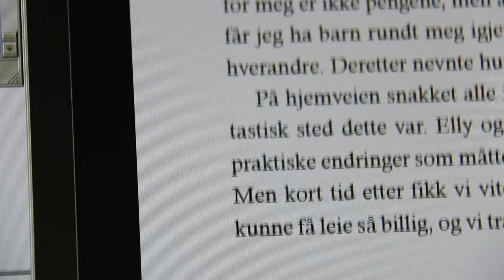K2 - Translate This!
Proof once again that ANYTHING can look cool if edited correctly. I am currently translating a book. A lot of long hours in front of the computer makes me take any chance I can get to get a break! So I made a shot of my workstation and everything in here, made a song that would go with the video and edited it together as a montage. The book is already for sale in norwegian, lets see if we can get it published in english as well! :)